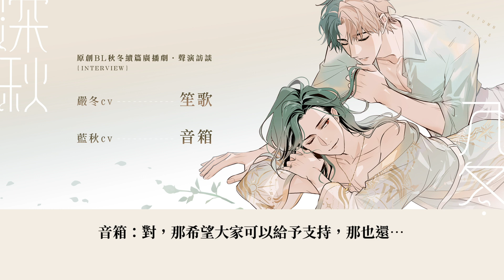【BL廣播劇聲演訪談】原創BL《深秋入冬》續章廣播劇｜CV音箱ｘCV笙歌【桂ｘ聲音無限廣播劇團】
✧原創BL《深秋入冬》續章廣播劇✧
聲演訪談：笙歌（飾演嚴冬）、音箱（飾演藍秋）
立刻捕捉錄完廣播劇當下的聲音演員們！
分享錄音心得、幕後故事，還有一點精采的小即興❤️
最後還有一點小小的預告，不要錯過喔！

交往後不久的兩人似乎對彼此產生了一些誤會，
在藍秋的各種努力之下，還是讓嚴冬生氣了？！
於熱戀期所發生的笨笨、可愛、溫馨故事——

｛CAST｝
嚴冬：笙歌
藍秋：音箱

秋的同事：麥勒斑點
電影男主角：吳致葳
電影女主角：李珮嘉
餐廳服務生：羅易雯

｛STAFF｝
原作：桂
編劇：草釉
製作：聲音無限廣播劇團
錄音：藝昇國際錄音室
聲音導演：井西
錄音師：詹悅農
後製：小三

影片音像後製：小三
影片視覺後製：井西
影片視覺設計：桂

本作品為桂《深秋入冬》合作廣播劇，由「聲音無限廣播劇團」製作。
作品素材音效來源於付費素材庫。
⚠嚴禁擅意更改重製⚠
⚠嚴禁轉載其他平台⚠
⚠如有侵犯著作權之情事，必定追究法律責任⚠
謝謝配合！